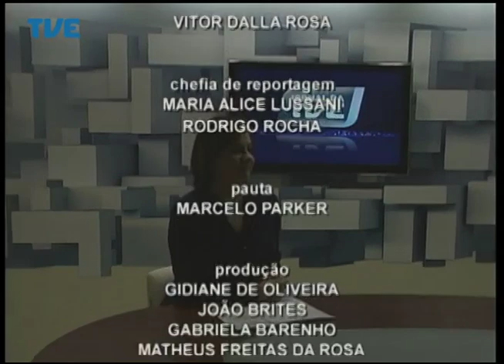Jornal da TVE - Segunda Edição - 08/08/2014 Bloco 3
Cooperativas negam adição de álcool no leite. Começou mais uma edição do Festival de Gramado, o evento deve atrair mais de 200 mil pessoas à região.